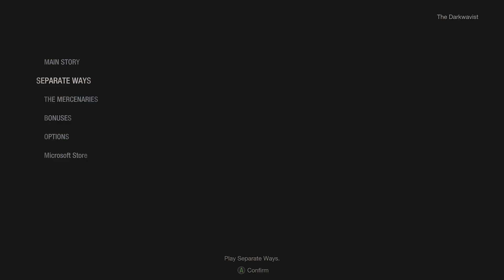Resident Evil 4 Remake Separate Ways New Game Professional S+ Fail 02